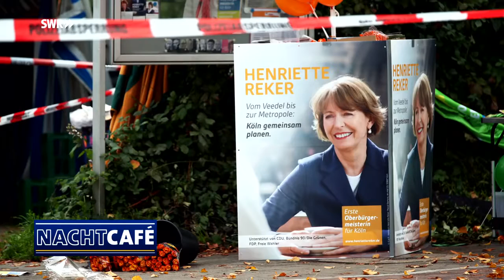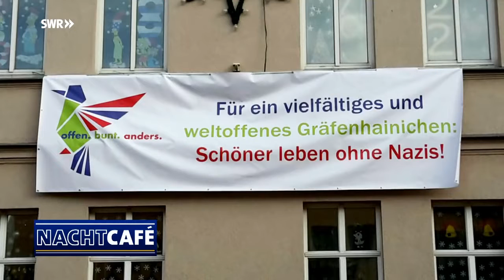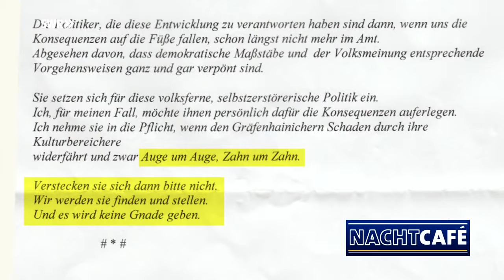was meinen siehst Flüchtlinge anders Rücksichtlos und verroht Zivilgesellschaft unter Druck!